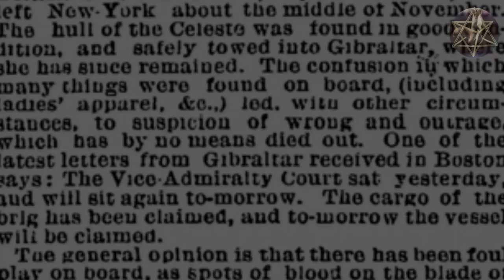Top 10 Ghost Ships That Still Haunt the Seas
From abandoned ships stripped of their every identification, to men that vanished from their boat mid-meal without explanation, we count 10 creepy stories about forsaken ships forever sailing on the open sea.